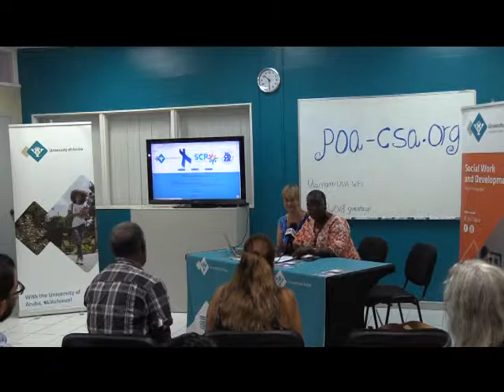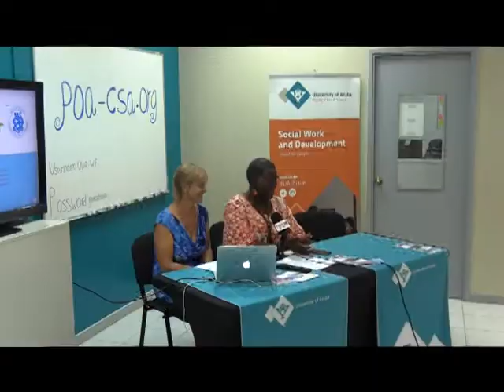12 CLEMENTIA EUGENE